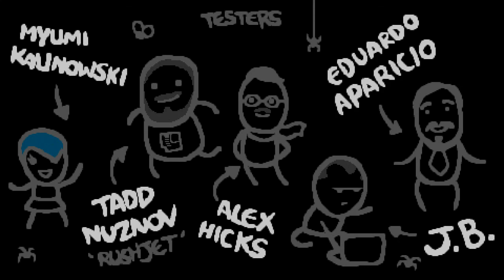The Binding of Isaac: Rebirth #68 Edgy